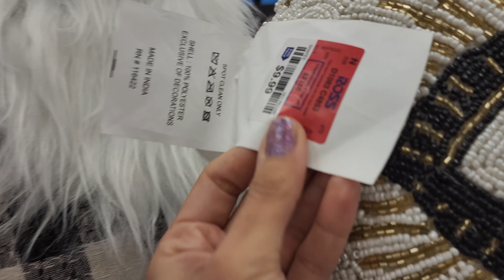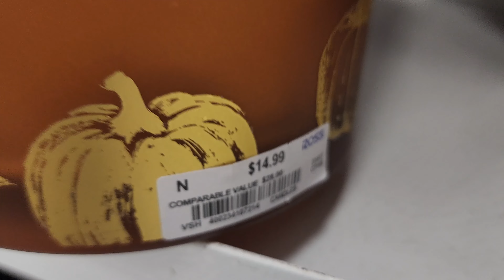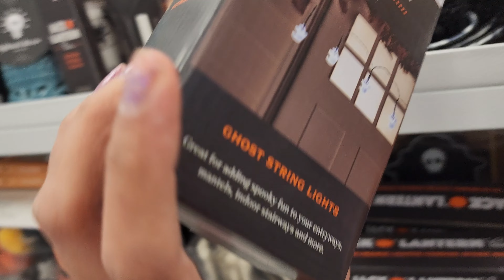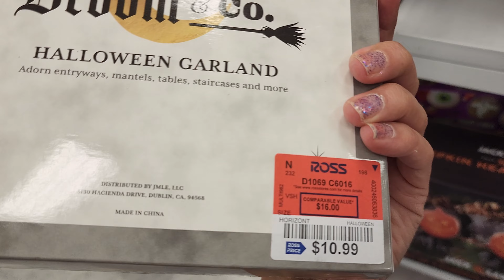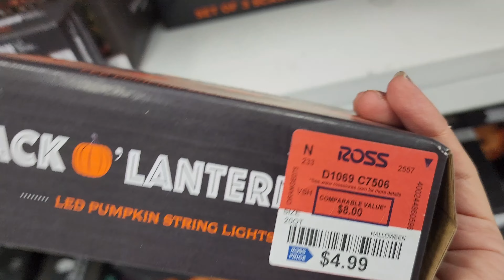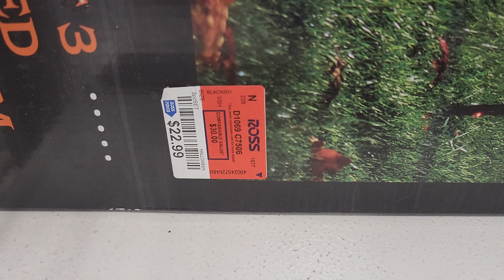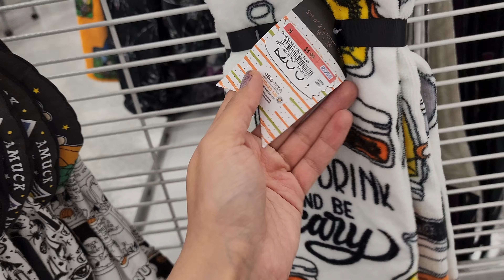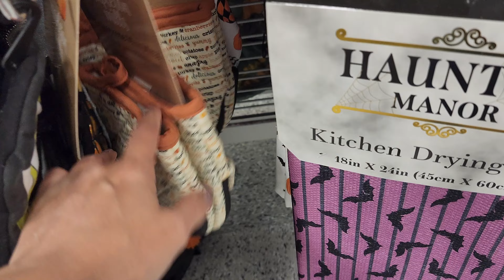Shopping at ROSS!! FOR HALLOWEEN 2022!! (MUST WATCH) ~ DON'T MISS ~ LOS ANGELES ~ USA